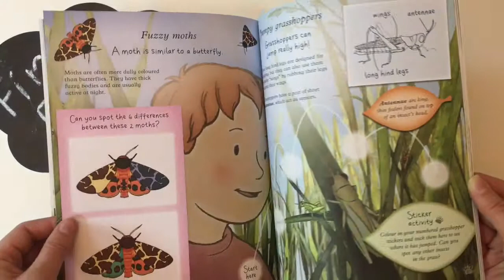We’re Going on a Bear Hunt: Let’s Discover Bugs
Let’s Discover Bugs

Walker Books, Великобритания.
Paperback | 32 pages
204 x 254 x 5mm | 185g